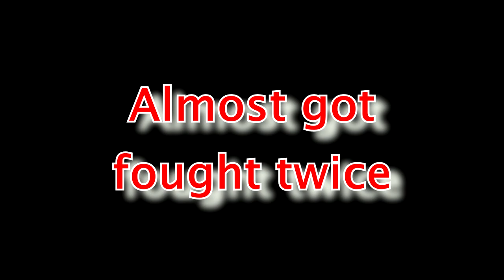FAKE SNEEZE IN PUBLIC PRANK!! (almost fought)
Fake Sneeze and long photos with people in public prank!

Socials

Stax

Snap-@dawsonmcdonnell

JC-

Snap-@jeanjeann26

Chuckster

LIB